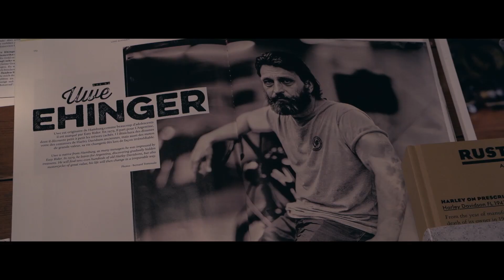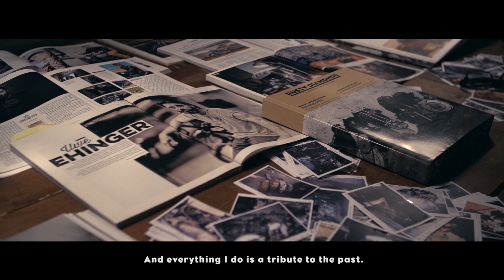Uwe Ehinger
2015 Born Free Invited Builder Uwe Ehinger